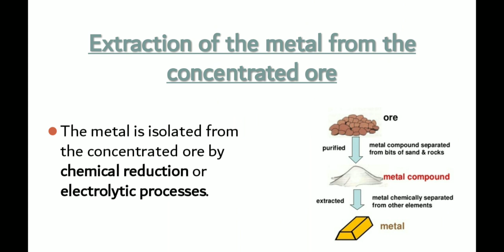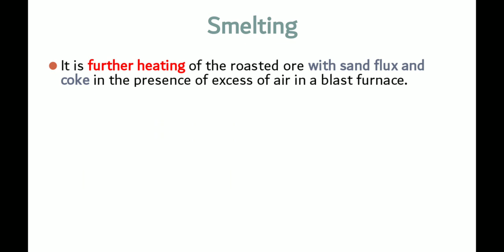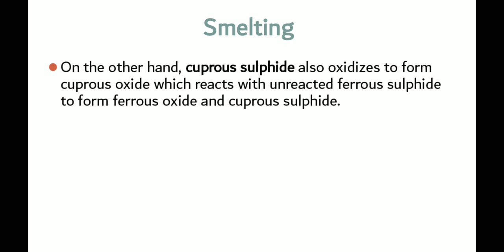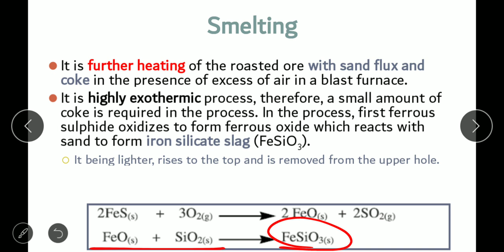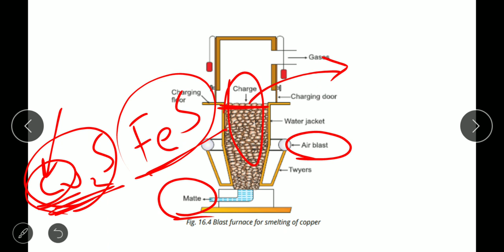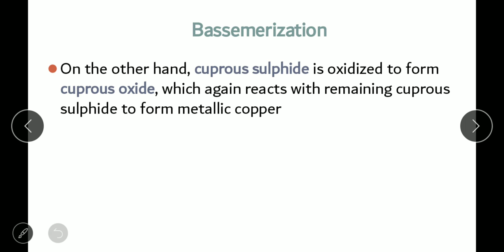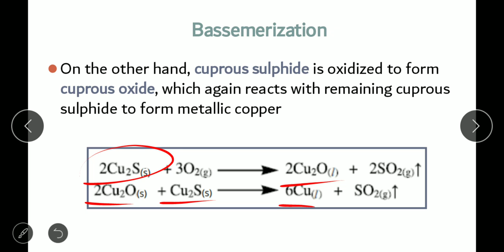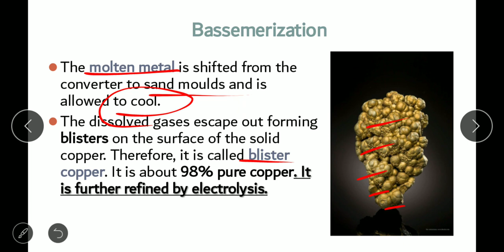Metallurgy, Extraction of metal, roasting, smelting and bessmerisation